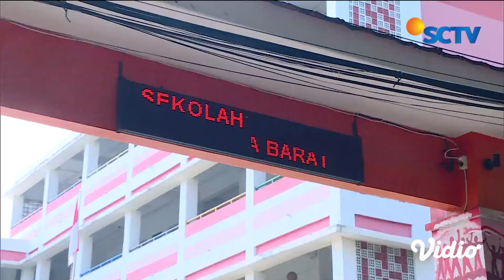Waspadai Pelecehan Seksual Anak di Lingkungan Pendidikan | Liputan 6 Pagi